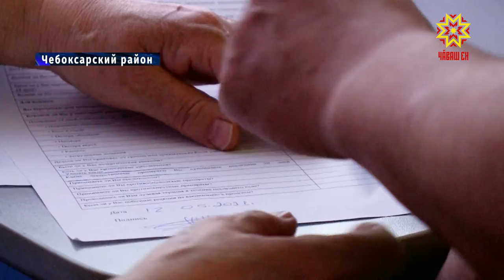Вакцинация без отрыва от производства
Число работодателей, желающих привить своих сотрудников  прямо на рабочем месте,  растет с каждым днем. Там,  где нет медицинского пункта,   врачей доставляет специальный автобус. На этот раз вакцинировали  работников  дорожной отрасли.